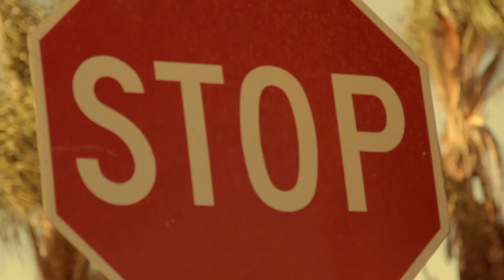SinSerious - Pipe Bomb